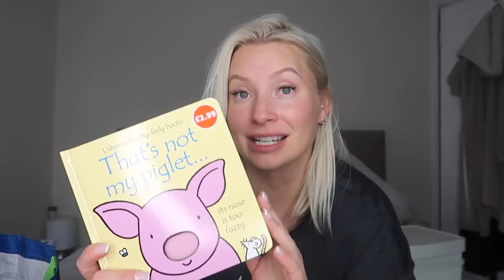LETS CATCH UP... inc. RANDOM HAUL - B&M, HOME BARGAINS, HOBBYCRAFT, ABBOT LYON, ALDI | LOFT UPDATE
Abbot & Lyon jewellery
Code: BEINGMRSDUDLEY20

Juliette x

ITEMS I GET ASKED ABOUT A LOT!